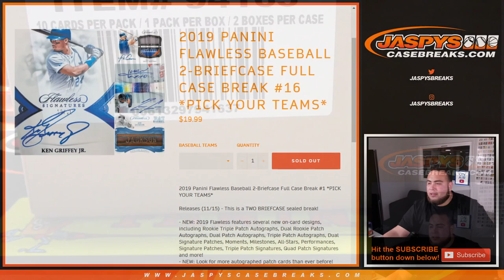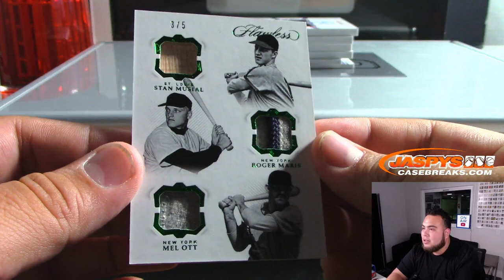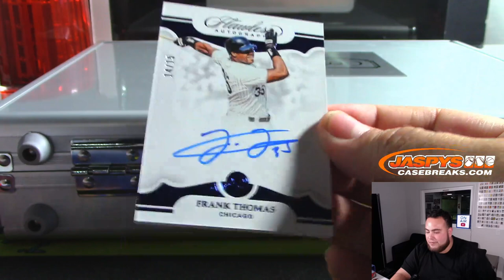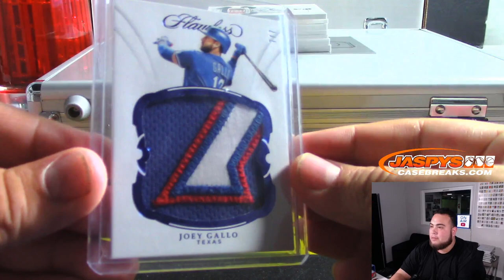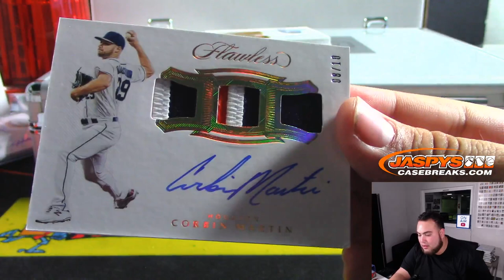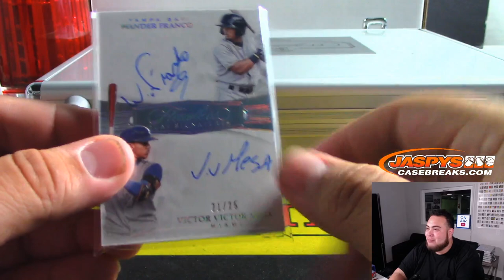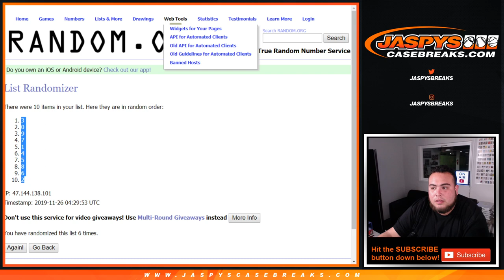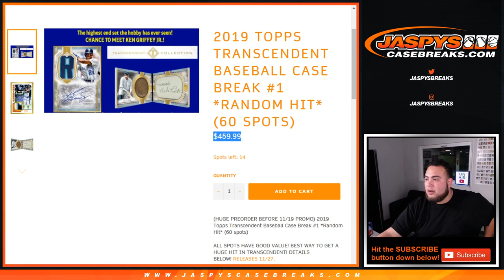MON. 11/25 - 2019 PANINI FLAWLESS BASEBALL 2-BRIEFCASE FULL CASE BREAK #16 *PYT*